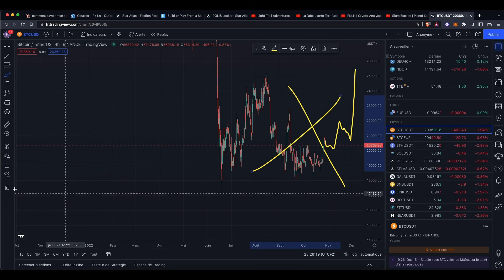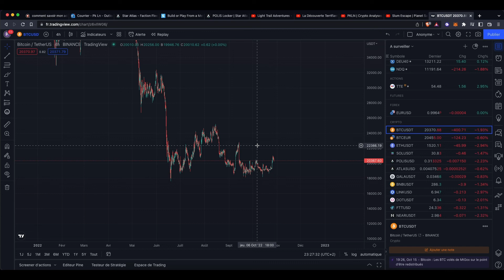Bitcoin : analyse du 28 octobre 2022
➡️ MAIAR 👉  6ycqhy2f0h
➡️ CELCIUS 👉  197116ea68
➡️ KUCOIN👉  r3VWPLN

XRP : rpinhtY4p35bPmVXPbfWRUtZ1w1K1gYShB / Tag: 162443
XTZ : tz1bNBNovTZf3ChoCsP92CcpuTniEfZN2KzS
BNB (Réseau BEP20 (BSC)) : 0x59dd210a2ea4b62cd99290230b939553af2d36e7
SOL : DuiZUQrqsy1w8eS7vDrr6xPDyRfwVFk8HGgRWJCpAKUR